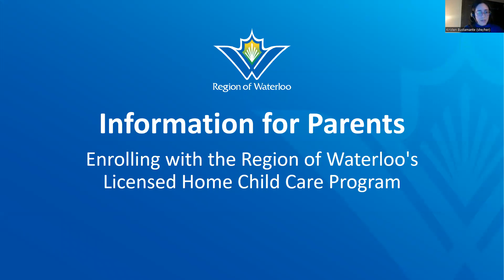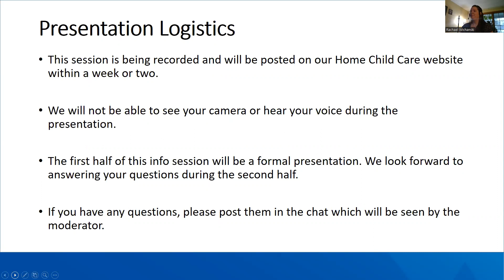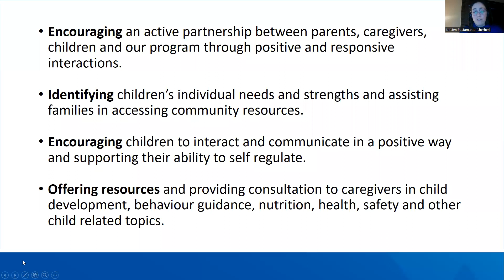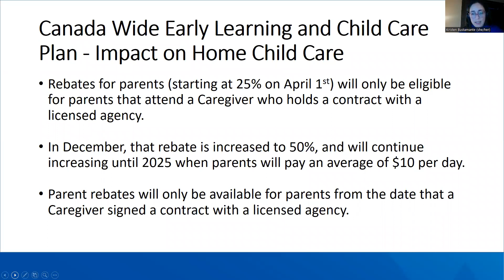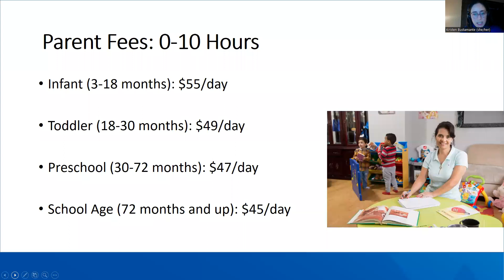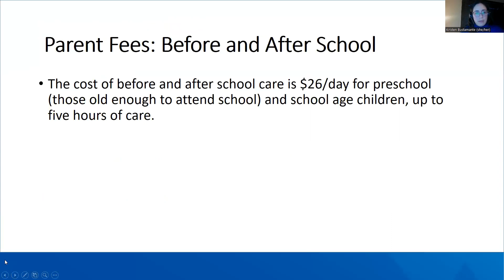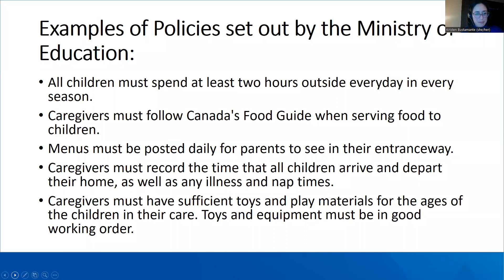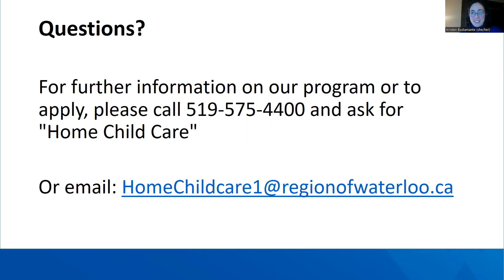Region of Waterloo Home Child Care Info Session (Parents)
Region of Waterloo Home Child Care program Information Session for parents held April 11, 2022. Session included details about the licensed Home Child Care program and overview of the Canada Wide Early Learning and Child Care Agreement, recently signed by the Federal and Provincial governments.